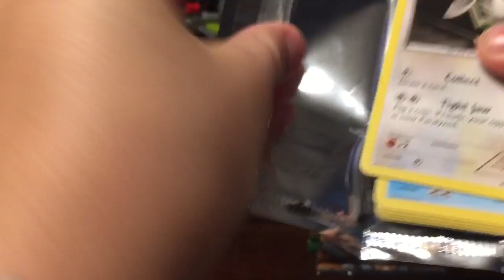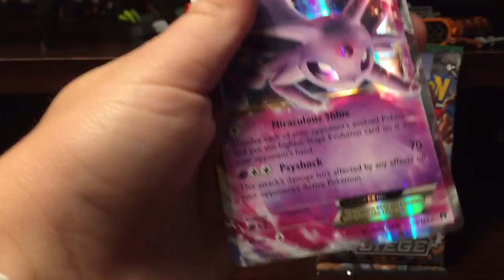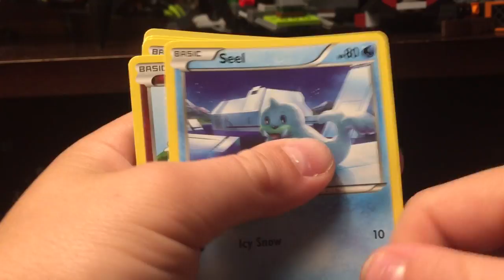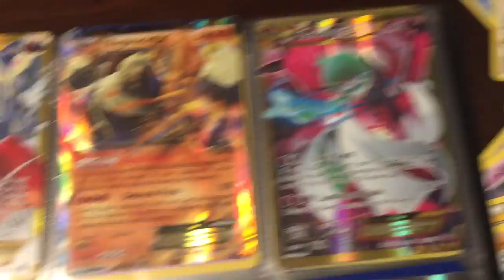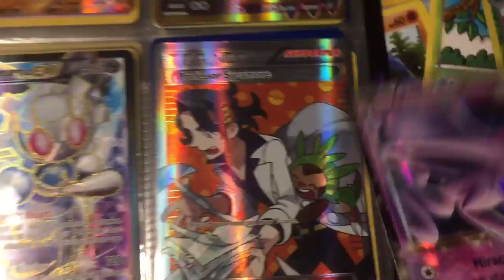Opening a Break Pack!!!